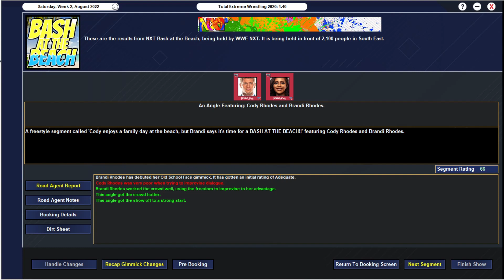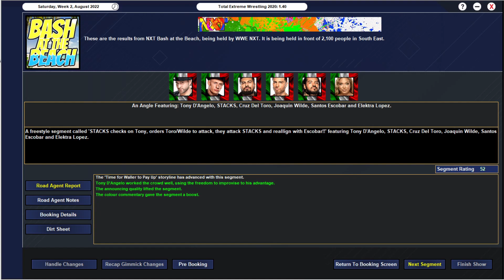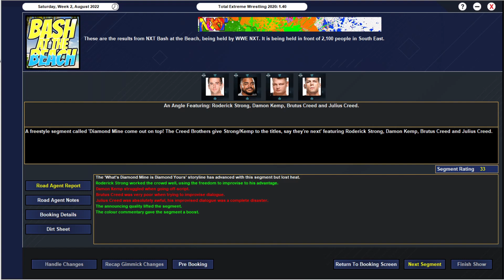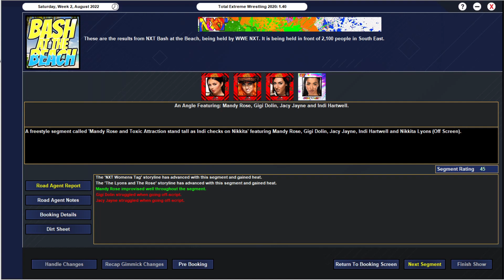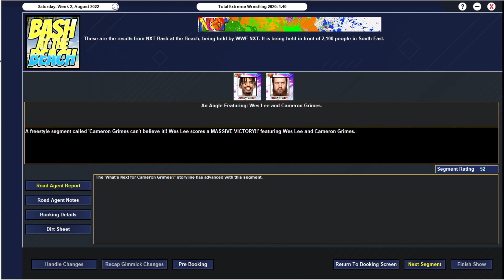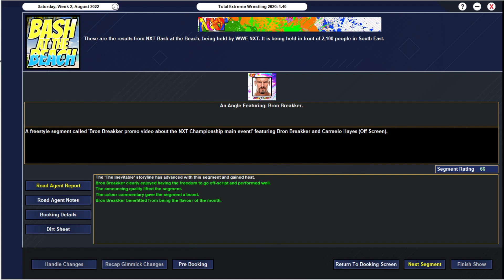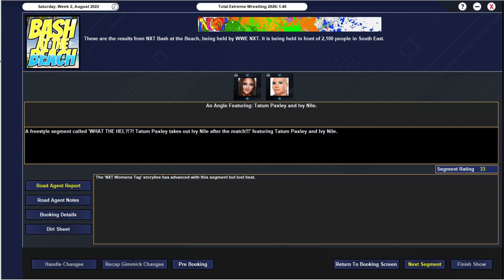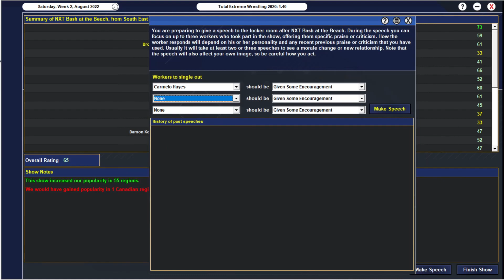TEW 2020 - NXT 2.0 | Episode 7: NXT Bash at the Beach Premium Live Event 2022!!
This episode features the NXT Bash at the Beach Premium Live Event Special!!
NXT Bash at the Beach 2022 Official Match Card:
• Team 2001 (Cora Jade/Roxanne Perez) vs. The Diamond Mine (Ivy Nile/Tatum Paxley) (NXT Women's Tag Team Championship)
• Cameron Grimes vs. Wes Lee
• The Diamond Mine (Roderick Strong/Damon Kemp) (C) vs Chase University (Andre Chase/Bodhi Hayward) (NXT Tag Team Championship)